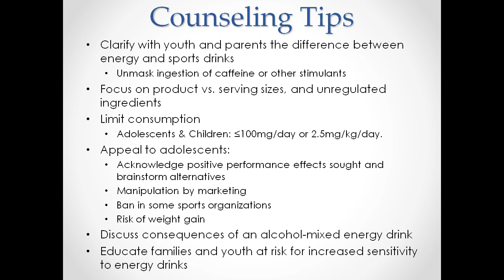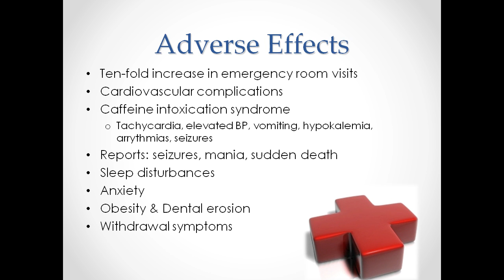Consequences of Energy Drinks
Children's National Health System's Brooke Bokor, MD, MPH, shares her insight on what's in energy drinks and how they affect children.